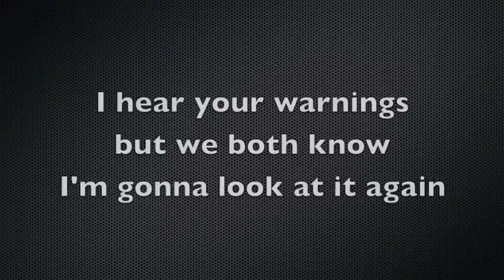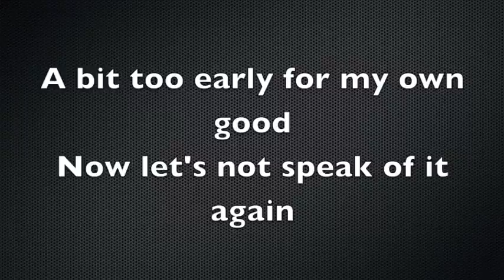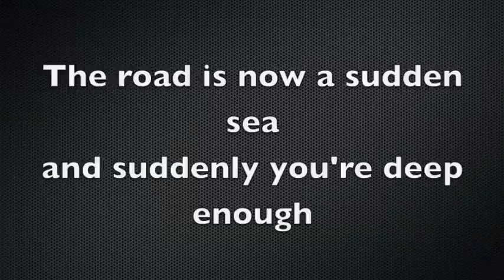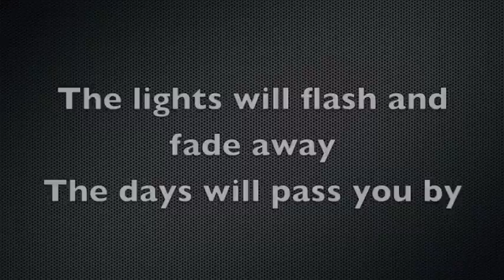Dashboard Confessional - Don't Wait Lyrics